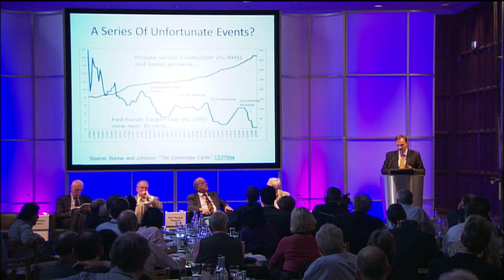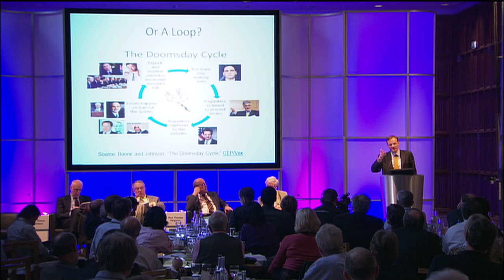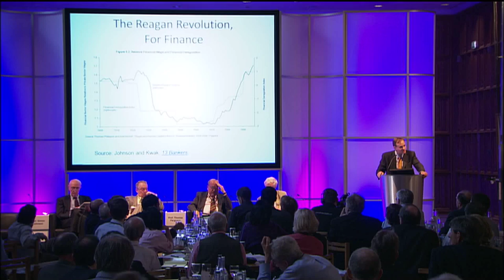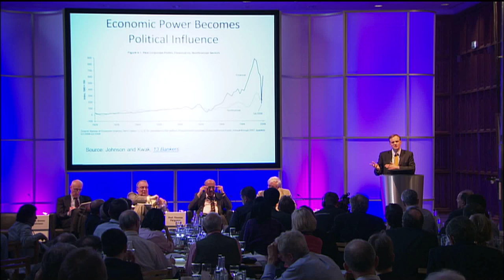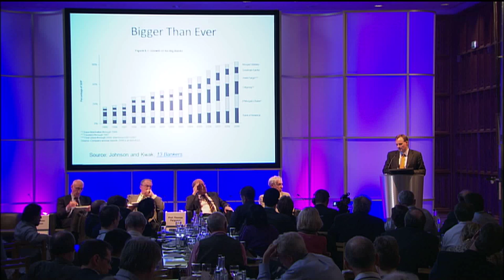Simon Johnson - 13 Bankers And The Next Financial Meltdown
The Inaugural Conference @ King's, Institute for New Economic Thinking, Session 4:

Political Economy: What Can Government Do?  What Will Government Do?